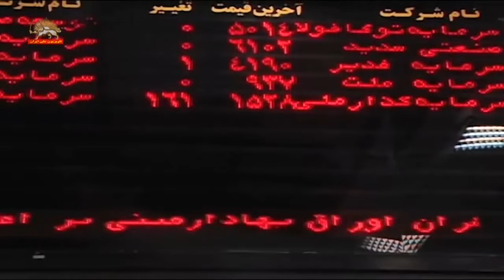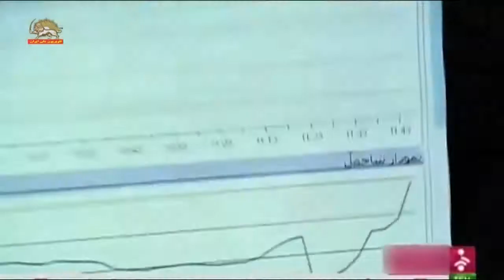حمایت مطهری از سرکوب – بحران بازار بورس افزایش ۱۲ ۵٪ قیمت بلیط